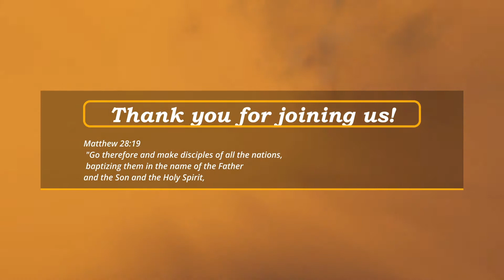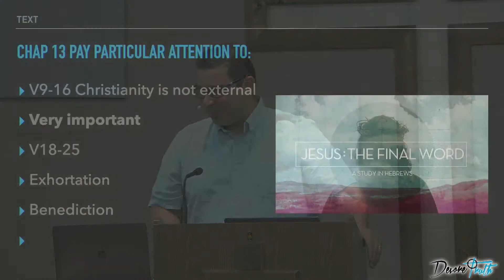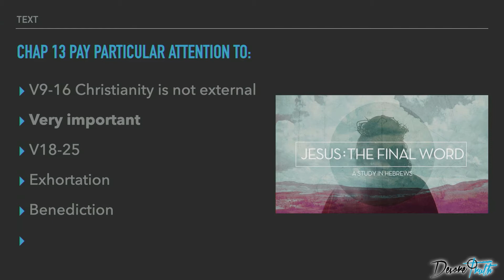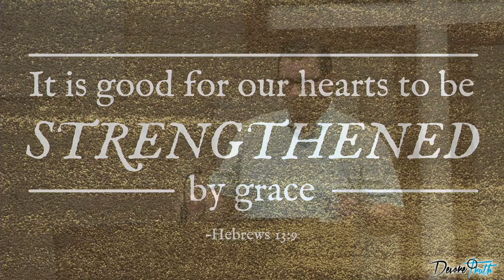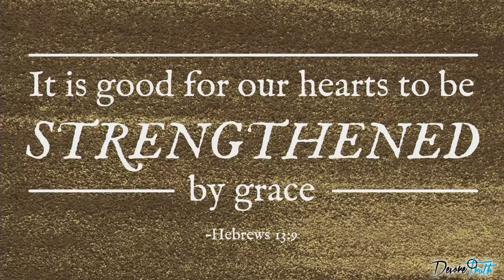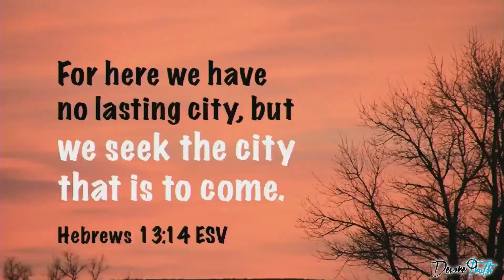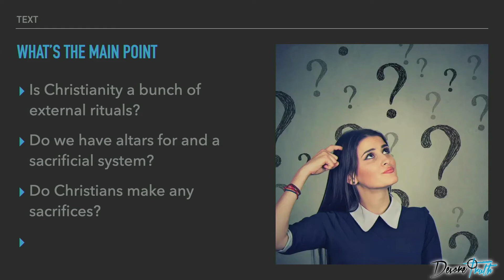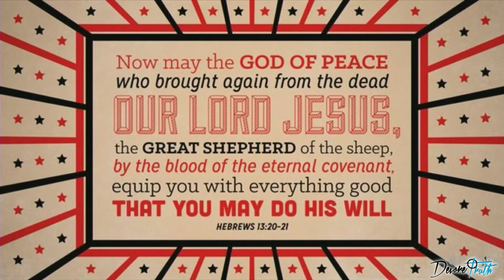"It's All About Jesus" Hebrews 13:9 25